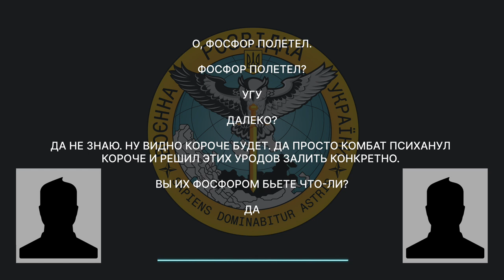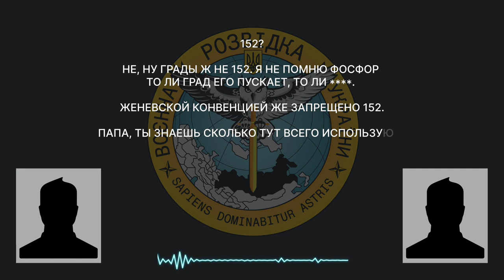Окупант розповідає, що вони використовують фосфорні боєприпаси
Окупант розповідає батькові, що вони використовують фосфорні боєприпаси, які запускають з «Градів». Батько нагадав, що це заборонено Конвенцією, та Олексій відказав: «Папа, ты знаешь сколько тут всего используем, что запрещено впринципе!»